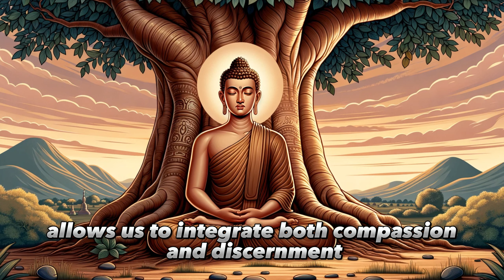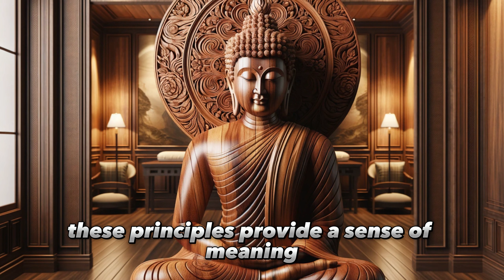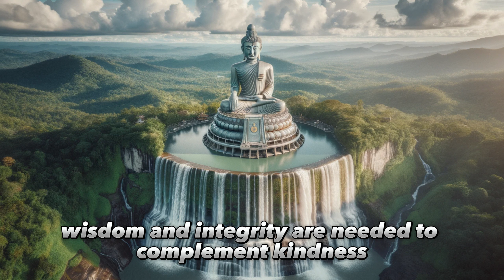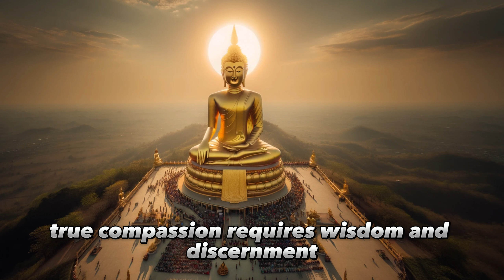Why You Should Not Be GENTLE Every Time? - Buddhism Teachings and Important Lessons to Learn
In this video, we will get through the important lesson in Buddhism and its principles, which tell us to be peaceful, should enlighten our inner soul, but at the same time we should not remain soft in situations that halt the mindfulness and hinder the progress in our lives.